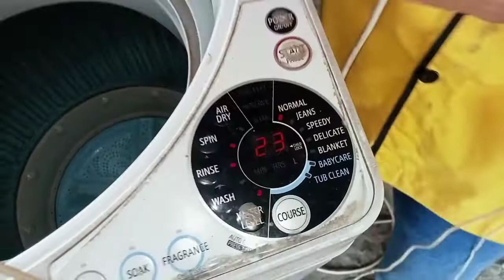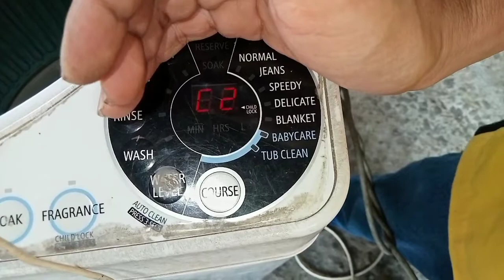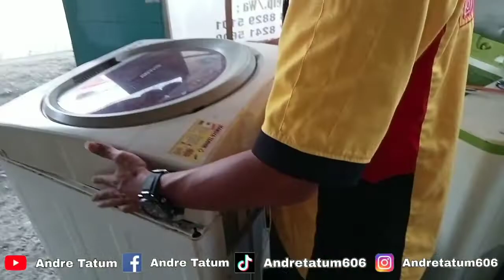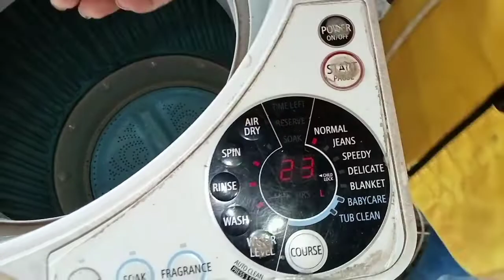Tanpa biaya,,,mengatasi mesin cuci error C2